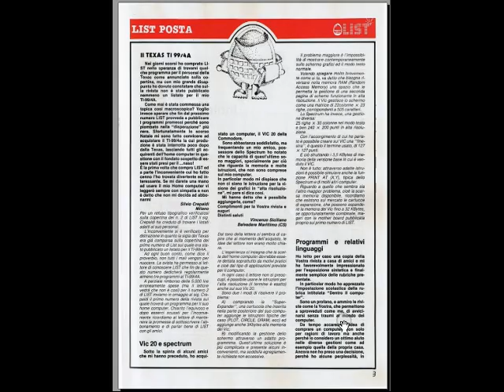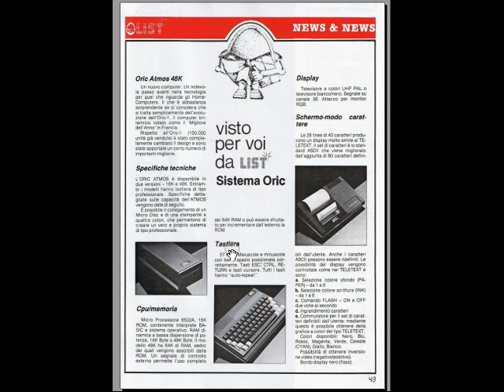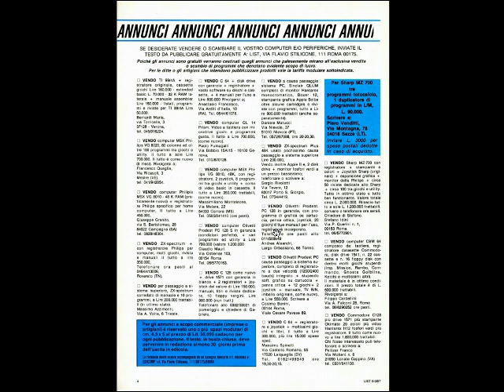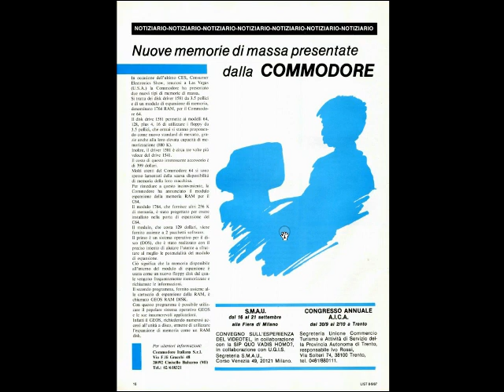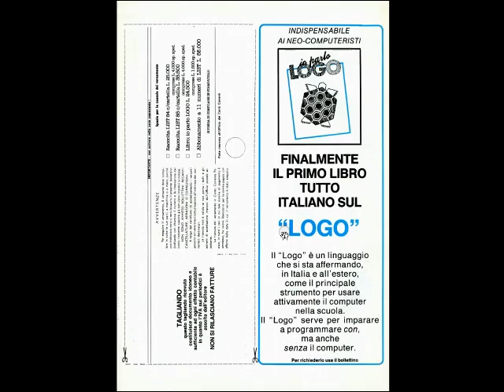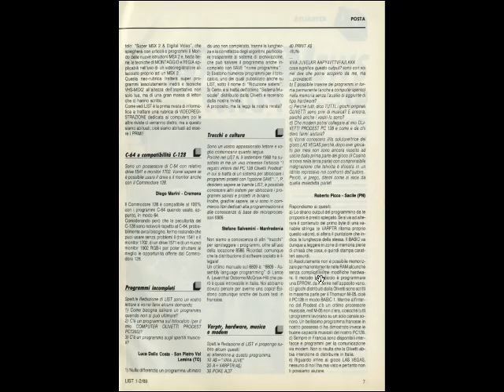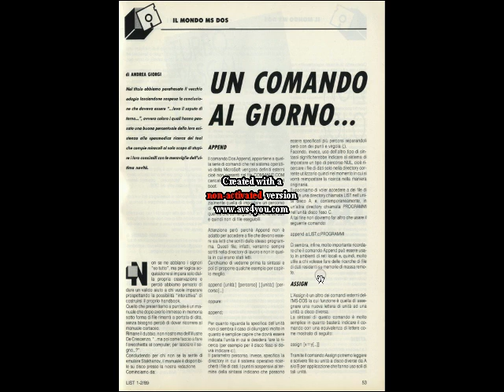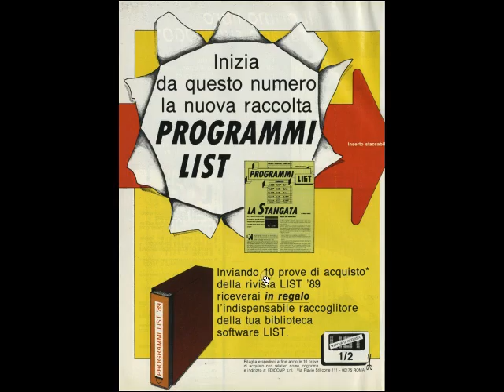Retro Riviste: LIST - Fare Retrocomputing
[ 0:00 ] opening
[ 0:52 ] List 1984 Mag-Giu
[ 5:04 ] List 1987 Set-Ott
[ 9:11 ] List 1989 Gen-Feb

Il file è in Copyleft(BY-ND-NC)